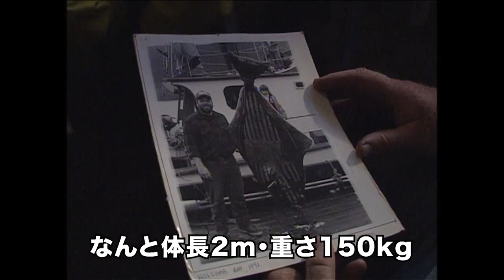#32 「ザトウクジラの猟と南の海に渡って行くための食い溜め行動」「Great Journey Again BUBBLE NET FEEDING Lynn Canal (Alaska) 」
「グレートジャーニーをもう一度」
探検家・関野吉晴が1993年から約10年かけて挑んだ「グレートジャーニー」という旅を、 視聴者の方ともう一度振り返ろうというシリーズです。
 「グレートジャーニーをもう一度」過去映像
グレートジャーニー人類の遙かなる旅路を遡る
パタゴニア最南端ナバリーノ島を出発する
ビーグル水道を漕ぎ、フエゴ島を歩く
強風のダーウイン山脈を横断する
GJ最大の難関の一つ「マゼラン海峡」を渡る
ペリットモレーノ氷河よりアルゼンチン湖を漕ぎ渡る
ウプサラ氷河からパタゴニア南部氷床へ向かう
嵐の大地、瞬間風速５０ｍ以上の風に出会う
パタゴニア探検史上初「南部氷床、南から北への縦断」
アタカマ高地を抜けボリビアに（皆既日食・コロラダ湖）
アフリカ奴隷のもう一つのグレートジャーニー （ウユニ塩湖・枯れたポーポ湖。ポトシ銀山）
チチカカ湖、葦で出来た浮島で、持続可能な生活のヒントをみる
ペルーのウインチリ村「インカ伝統の藁の大吊橋」
アンデス伝統の祭り「投石戦争」
アンデス最大、5万人が集まる「星と雪の巡礼祭」
インカ時代の庶民の伝統が色濃く残るケロ村
インカ帝国時代から続く村人の共同作業、橋造り
「グレートジャーニーの原点」「アマゾン先住民マチゲンガ」の社会。
 悲しみも失敗も笑い飛ばしてしまう。ただ生きているだけで認めて貰える社会
マチゲンガ１　ゲスト　服部文祥さん
マチゲンガ２　ゲスト　服部文祥さん
マチゲンガ３　ゲスト　服部文祥さん
マチゲンガ４　ゲスト　服部文祥さん
最終回　　 　ゲスト　服部文祥さん

写真で見るギアナ高地
ヤノマミ　前篇　ゲスト 高野秀行さん
ヤノマミ　後編 ゲスト 高野秀行さん
そして、中米へ　ダリエン地峡
中米　20万匹ヒメウミガメ産卵・トドスサントス
北米　ナバホ　暗号部隊　祭り　等
アラスカ海洋先住民・熊の冬眠食・鮭の産卵
ザトウクジラの漁・クジラの声・リン運河
アラスカ　初めての犬ぞり・ホワイトアウト
エスキモー舟 ウミアックでベーリング海峡横断
一期一会の自転車1100㎞・束の間の休息700km川下り
アラスカ原野に住む最後の罠師 ハイモ一家 ゲスト大島新
3度目の挑戦　ベーリング海峡横断
公平な狩人 セイウチ狩り
2000㎞永久凍土ツンドラ地帯 犬ぞり
さらば極北チュコト半島ツンドラ地帯
トナカイ･コリヤークの狼との闘い・３５０頭出産
スターリンの野望とその被害者達（日本兵捕虜含む）
変わりゆくモンゴルの少女 プージェー
プージェーの母の突然の死　寒雪害 ゾド
ゴビ砂漠横断 ラクダの力、性格、出産
裏社会グレートジャーニー 丸山ゴンザレスさんとシルクロード・ウイグルを語る
ラマダンにシルクロードを往く 丸山ゴンザレス
シリア、レバノン、人の起源を語る
シリアとヨルダン ゲスト:安田菜津紀「人の移動、拡散」
ヒトコブラクダで... MyGJ最後の大陸アフリカ到着
エチオピア南部クチュル村のコエグ
GJA最終回 The Great Journey 人類の旅ゴールへ ゲスト高野秀行

1981年創立　撮影部、音声部を有する技術プロダクションです。テレビ番組をはじめ、cm、映画など世界100カ国以上での撮影実績と『豊富な経験に基づく技術力』を持つ映像のプロフェッショナル集団です

 ーグレートジャーニーとは？ー
人類は約700万年前にアフリカで生まれたといわれ、約20万年前にアフリカで誕生した ホモ・サピエンスがユーラシア大陸、オセアニア、北アメリカ、南アメリカなど世界中へと 広がっていったと考えられている。
 その中でも、アフリカからユーラシアを経て、ベーリング海峡を渡り、南米最南端への移動は、 5万キロ以上に及び、後にこの道のりを「グレートジャーニー」と名づけられた。
 探検家　関野吉晴はこのグレートジャーニーを逆ルートで辿った。 この旅はフジテレビ系で毎年一本　８年間に渡って放映された。
 毎週土曜日１９時を目安に本編を配信し、 また、不定期で、収録のこぼれ話や、企画ものなど配信していく予定です。
 ※渡航や外出を促すものではありません。自粛中の息抜きにご覧ください。 コロナが早く落ち着いて、世界の皆さんが通常の生活を過ごせますように。 関野吉晴

 私たちはどこから来たのか、そしてどこへ行くのか。 火星移住計画はもはやsfの世界ではなくなりつつあるようです。 しかし火星移住のための調査研究は、 この地球が命を育むのに如何に奇跡的な星かということの再認識でもありました。